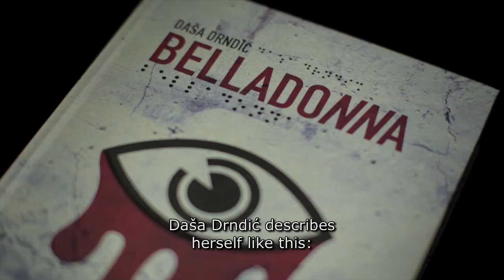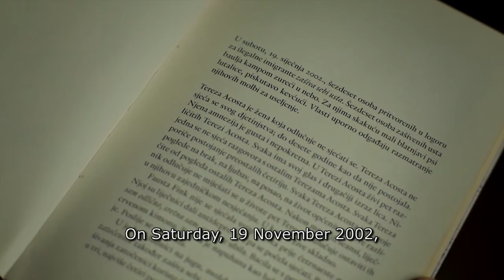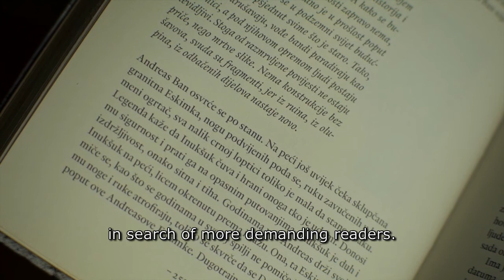Prekid programa zbog čitanja - Belladonna; Daša Drndić